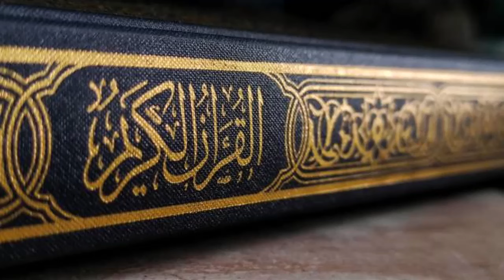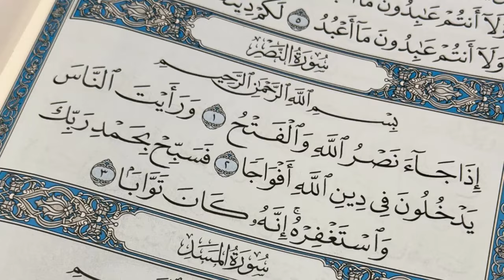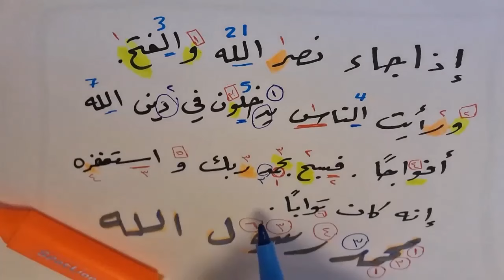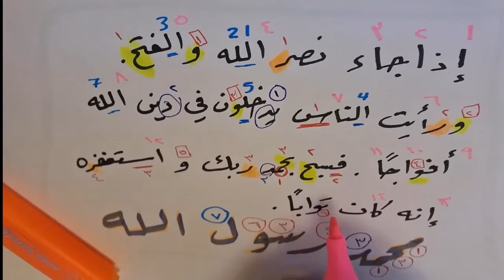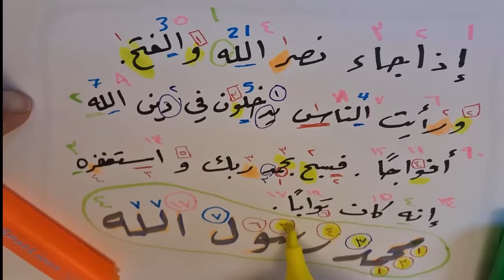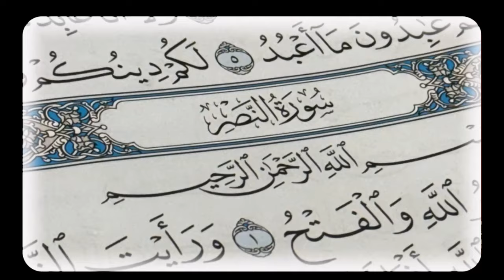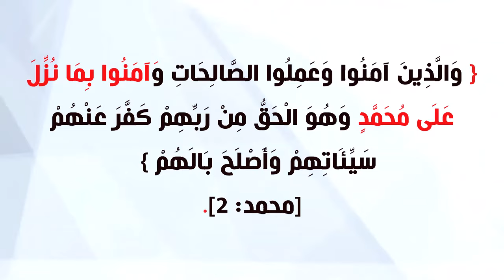معجزة تبهر العقول.. سورة النصر تتنبأ بعمر النبي الكريم!